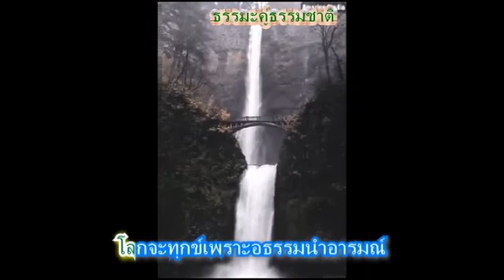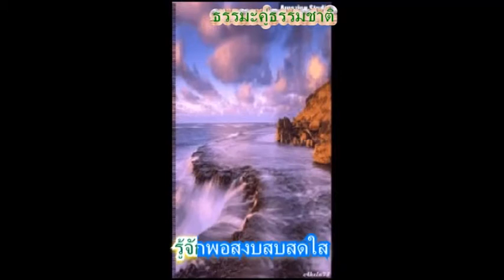ธรรมะคู่ธรรมชาติ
โดยสมณะขยะขยัน  สรณีโย